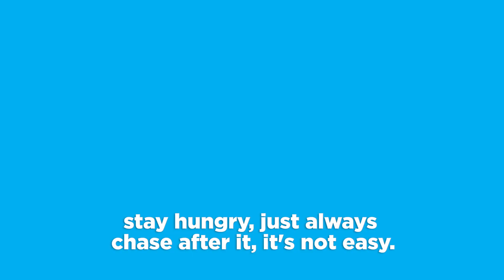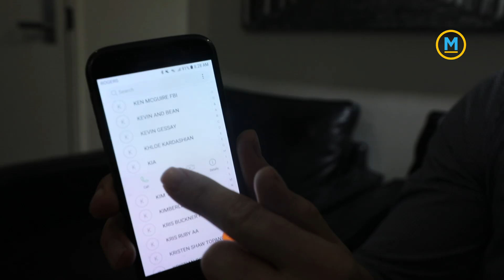Did Jerry O'Connell really just call Khloe Kardashian? | Confessional | Your Morning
Comedian Jerry O'Connell reveals the most famous person in his phone, his advice for aspiring actors and more!.